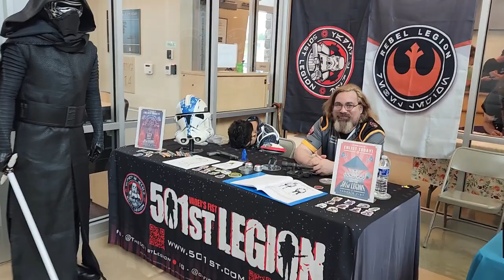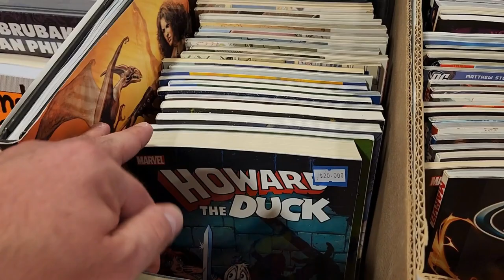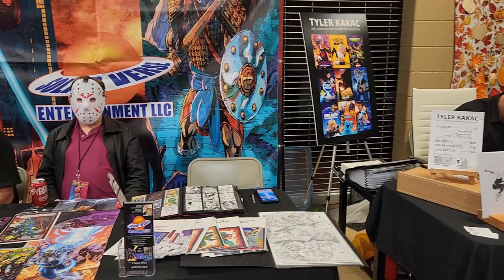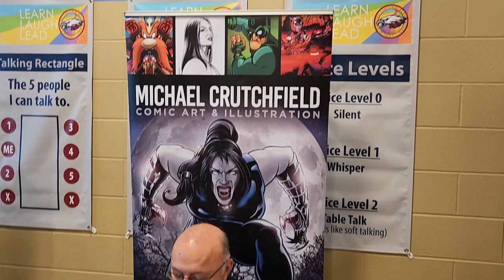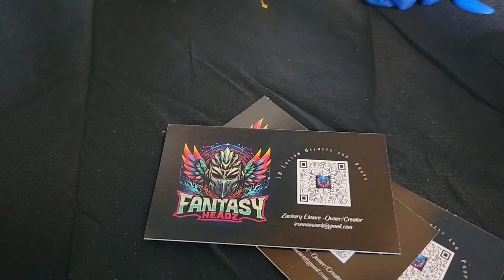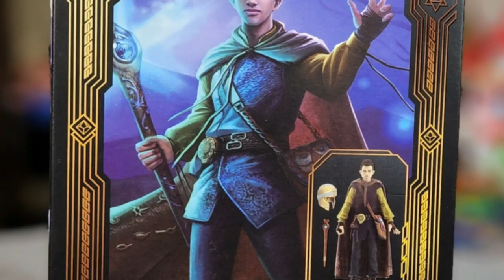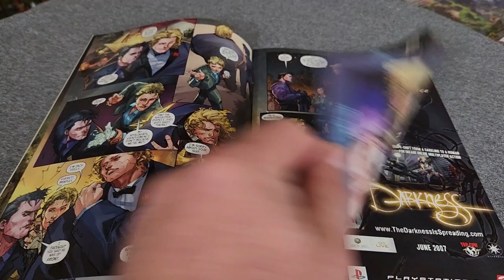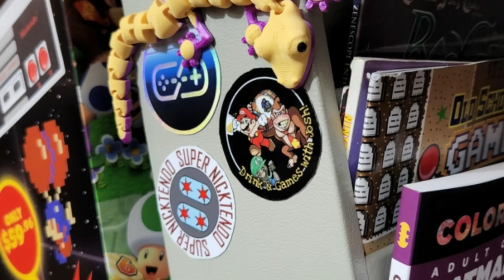Joplin Collector's Expo 2024 -- Floor Tour and Pickups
50+ Vendors. With Toys, Comic Books, Sports Cards, Funko Pops, Comic Book Creators, Nerd Crafts, Video Games, and more!  This is our kind of event!  We've been checking out the Joplin Collector's Expo for years now and we always come home with something, but more than anything, it's such a great time to meet up with some local con-friends.

Join us for our floor tour, a look at the few pickups we brought home, but also join our discussion about what YOUR travel radius is for conventions and events.